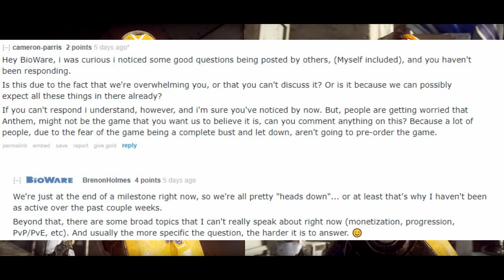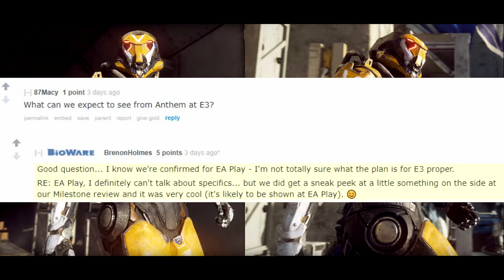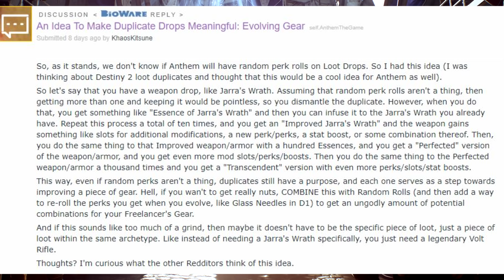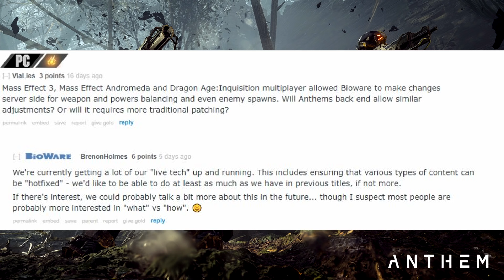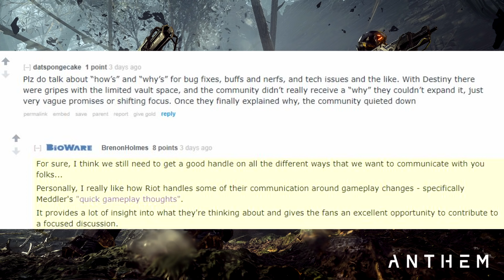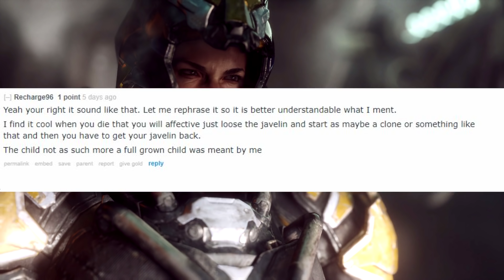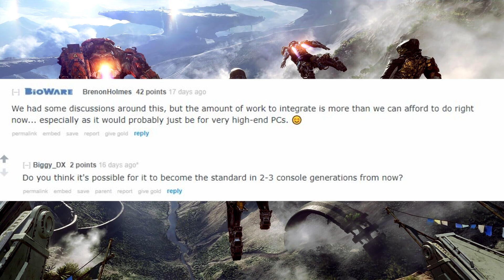Anthem Update: E3 REVEAL INFO! Post-Launch Support, Loot-System, & More!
Discussing some brand new info about the upcoming game, Anthem! Including E3 Revel Info, Post-Launch Support, and more!

Discussing New Anthem News in 2018! Big news is slotted for E3 2018, and we've got a little info on what will happen, but some new info is still trickling out, in fact, it has just been reported that we will be getting more info, likely with a new 2018 Trailer, before E3! Anthem is a highly anticipated game that will compete with the Loot-Based MMO RPG Shooters like Destiny 2 and The Division.